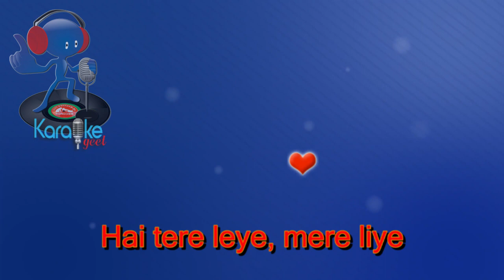Teri meri aisi dosti video karaoke with lyrics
Full HD Video karaoke with lyrics
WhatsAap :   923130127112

Sab se mehngi hai
Chalti rehti hai
Rukti nahi
Dosti Dosti
Teri meri aisi dosti

Hai tere leye mere liye
Sab ke liye
Dosti Dosti
Ho har jagah aisi dosti

Jab humdum mile
Sab kuchh mile
Karna nahi phir tu
Shiqwe gile..

Kuch deke jaati hai
leke jaati hai
Humesha..

Dukh sukh sehti hai
Pal pal behti hai Dekho
Dosti Dosti

Yaden bhi hain
Sapne bhi hain
Ghairon main kuchh
Yahan apne bhi hain
Ho ho ho ho
Chalti rehti hai
Rukti nahi
Dosti Dosti
Sab ke liye
Dosti Dosti
Chalti rehti hai
Rukti nahi
Dosti Dosti
Sabke liye
Dosti Dosti